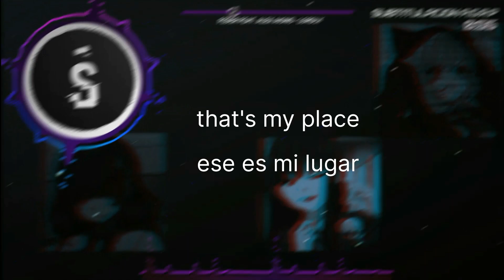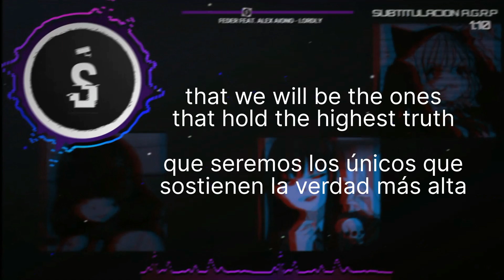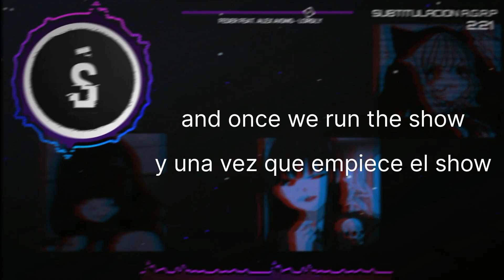Feder Feat. Alex Aiono - Lordy/Sub Español/English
La música no es mía créditos en la descripción!!

~~Subtitulada por:
/Subtitulacion A.G.R.P/

~~/Video original de y/o creador@ de música/

~~/Horario/
No disponible

~~/Significados/

( Recomiendo primero ver el vídeo original del creador para que puedan entender el contexto de la letra !! )

( Realmente ahora no se cómo podría definir los significados ya que tienen una diferente interpretación según como los consideres ! Si tienes alguna idea de que trata la letra dejala en los comentarios :D. )

~~Recuerda este contenido está creado con el fin de entretenimiento , espero que sea de tu agrado

Thanks for viewing the content!
The music is not mine credits in the description!

~~Subtitled by:
/A.G.R.P subtitling/

~~/Original video by and/or music creator/

~~/Schedule/
Not available

~~/Meanings/

( I recommend watching the creator's original video first so you can understand the context of the lyrics!! )

(I really don't know how I could define the meanings now, since they have a different interpretation depending on how you consider them! If you have any idea what the lyrics are about, leave them in the comments :D.)

~~Remember this content is created for the purpose of entertainment, I hope you like it